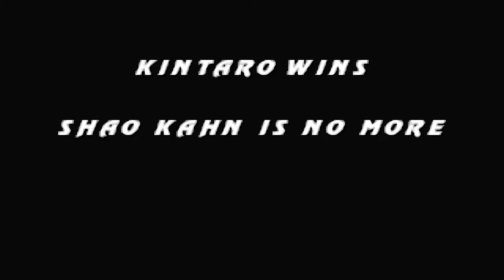Mortal Kombat Trilogy : Kintaro Champion Tower Playthrough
Well, that's it for MK Trilogy, next game will be MK Gold since it's the complete version of MK4.